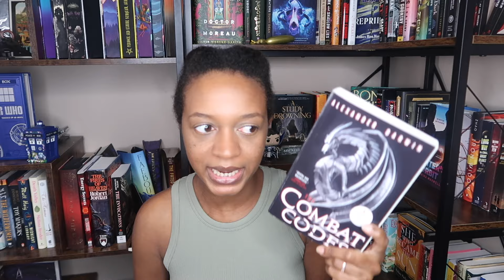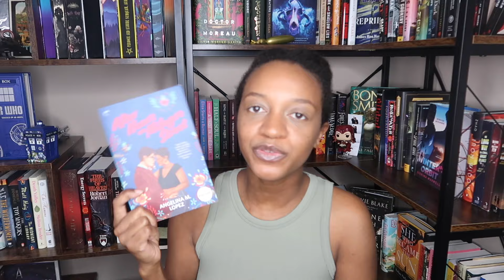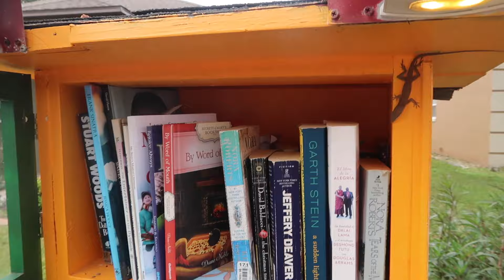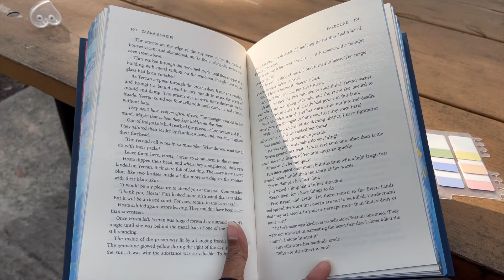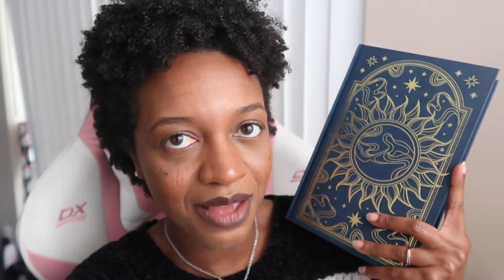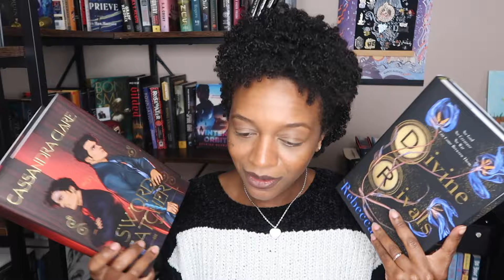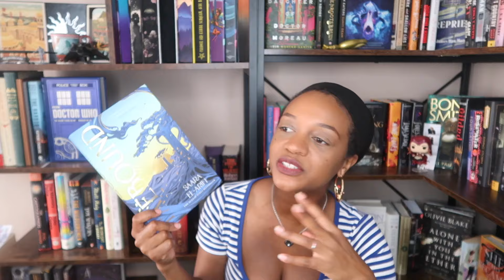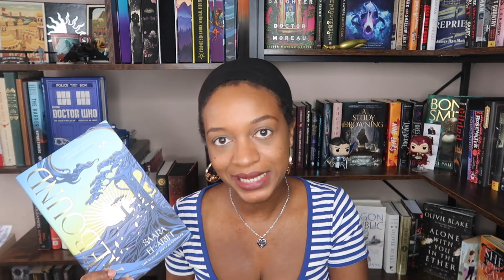Faebound, unhaul + little free libraries | Reading Vlog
{Socials}